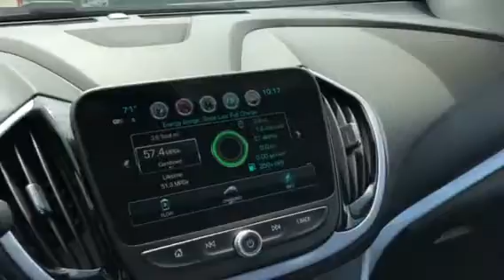Eric’s 18 Volt 180667U